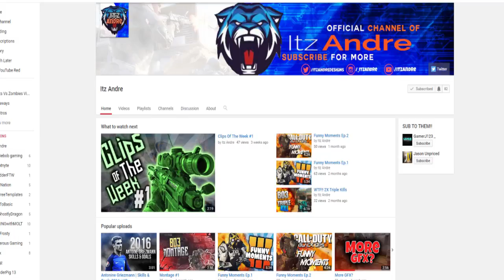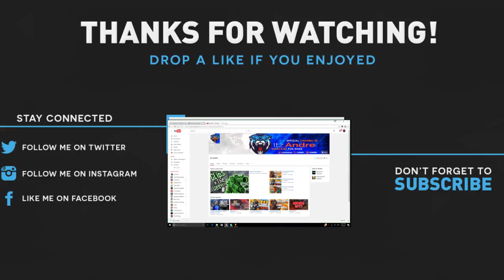How To Find Ideas/Topics For YouTube & Gaming Videos!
Ahoy there!

LIKE ALL OF HIS VIDEOS AND COMMENT GREAT VIDEO RICHARD SENT ME!!!

This was Richard, signing out!